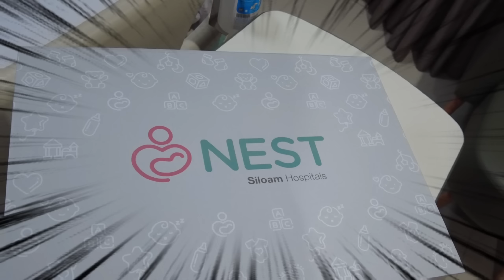ADIK JUNHO MAU LAHIR! MIRIP JUNGKOOK?! SEMOGA AKUR2 YA!| Curhatan H-1 Lahiran!